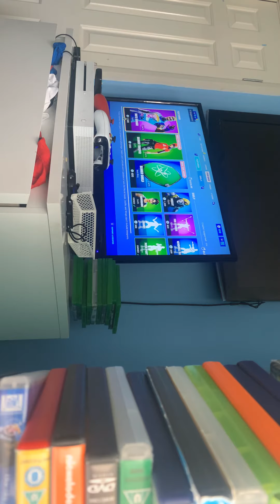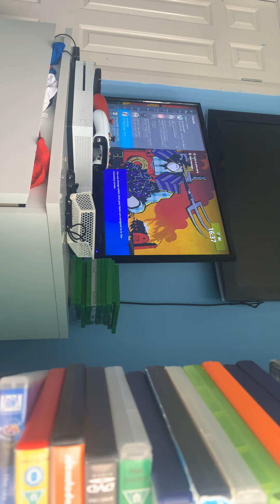16 June 2020